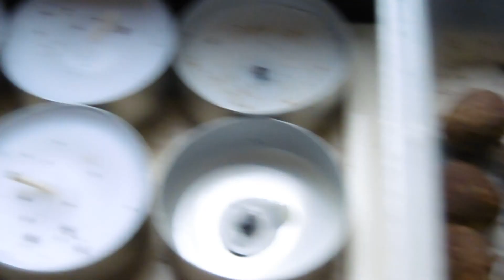HIMMEL über'm POTT am Sonntag, den 13. August 2023 ....in der Früh....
Musikuntermalung: KANDIS - 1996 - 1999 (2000)
Track 5 - Claps bis 9 - Set Tecker